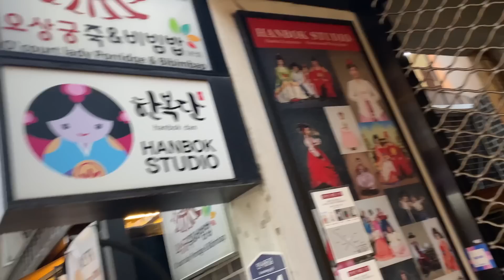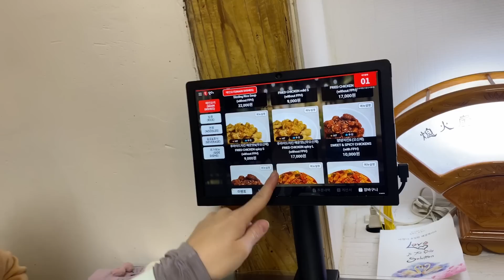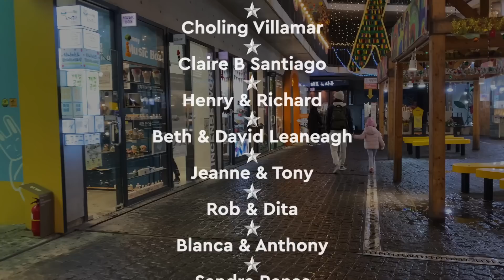Kid Sees First Snow in YEARS 🇰🇷 Winter Seoul is Amazing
14 December 2022 | Our daughter hasn't seen Snow in such a long time, she couldn't even remember ever seeing it. Seoul in winter fixes that! We took a walk down the Cheonggyecheon revived stream and the snow ust started falling. It was a dream come true.

▶ FAQ'S

- We share a secret RAW weekend vlog for our Patreons on Sunday